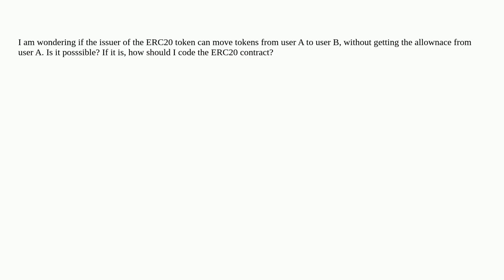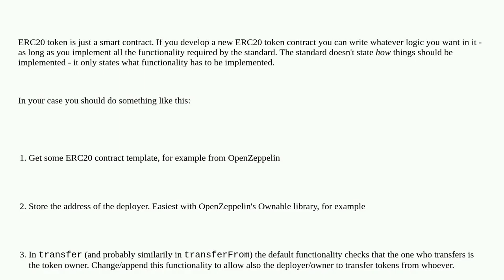Is it possible to make ERC20 tokens that the issuer originally has all controls over them?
A special thanks goes out to the community

  erc-20 erc